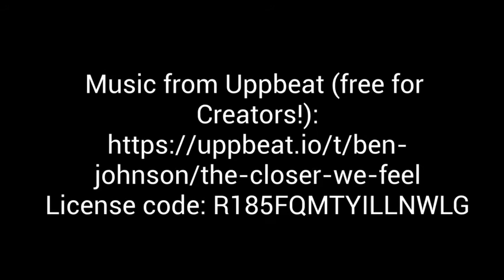Ep. 1 - Black Artists in Art & Music